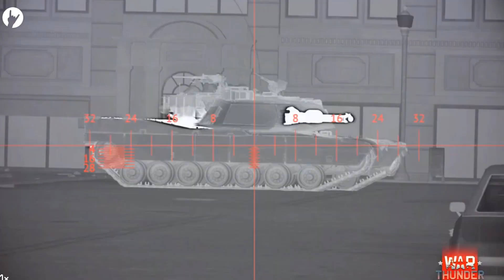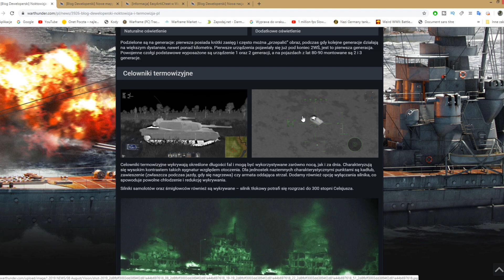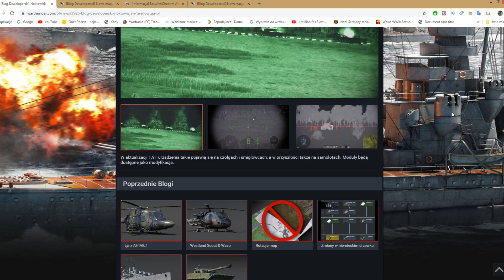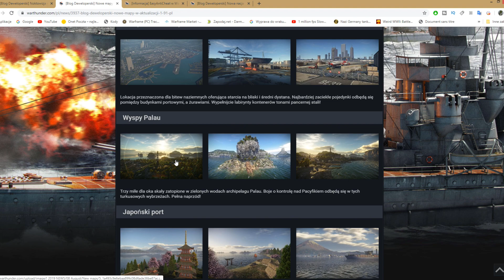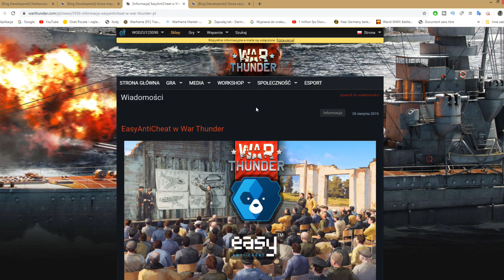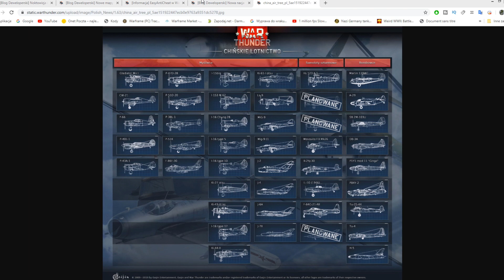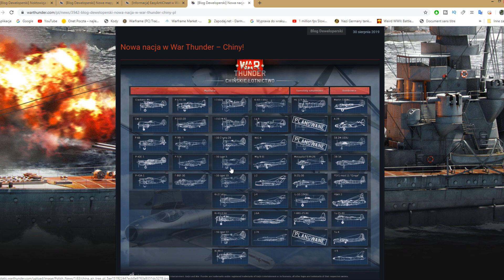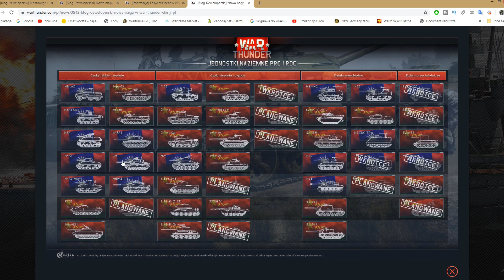Noktowizja/Termowizja,Mapy,EasyAntyCheat,Chińskie Pojazdy | News | War Thunder Gameplay Po Polsku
🎬POMÓŻ MI DOBIĆ 1.000 SUBÓW! ⇾

Witajcie, kolejny odcinek i kolejna przygoda, zapraszam do oglądania.

Youtube ucina zasięgi więc będę wdzięczny za każdą łapkę w górę, subskrypcje oraz udostępnienie tego filmu dalej. Dziękuje za każde wasze wsparcie w rozwoju kanału.

Jeśli jest coś nie tak w filmie bądź wymaga zmiany/poprawy to proszę o pisanie w komentarzach co zmienić/poprawić

► Dołącz do czatu dla widzów w War Thunder
 Weterani_Wodza hasło: weteran

► War Thunder - Graj za darmo. (darmowe 50 złota)

►Mod na dźwięk. Epic Thunder